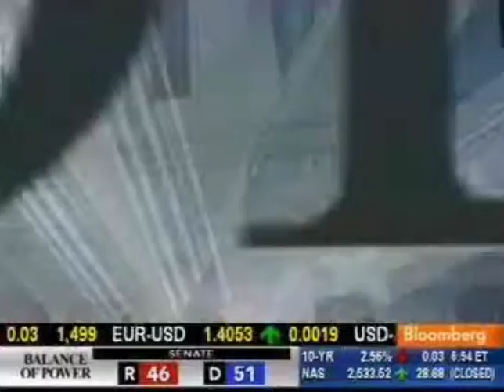Bloomberg - Expensive Election using data from Sunlight Foundation - 11-3-10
Bloomberg TV recently aired a segment about the spending in the midterm elections that cites data from the Sunlight Foundation.